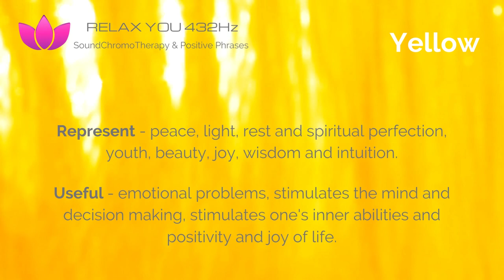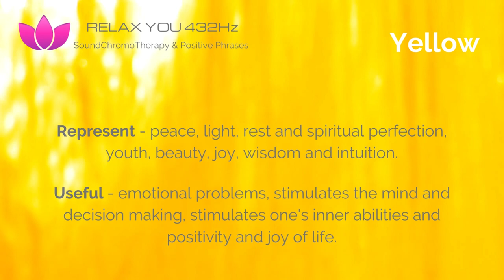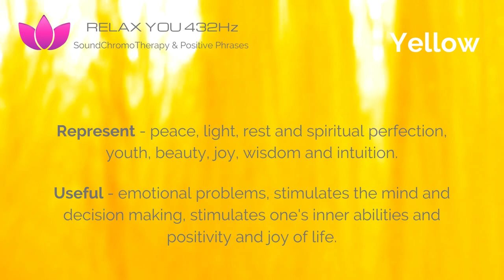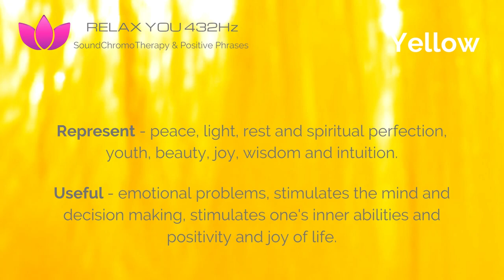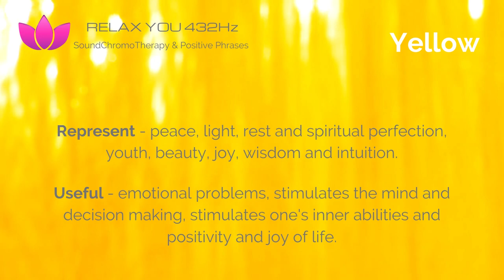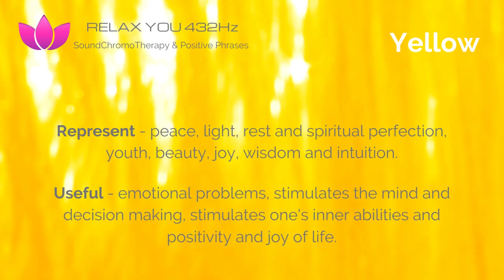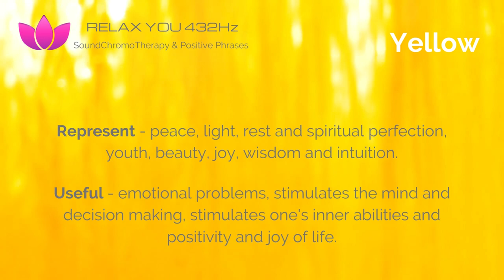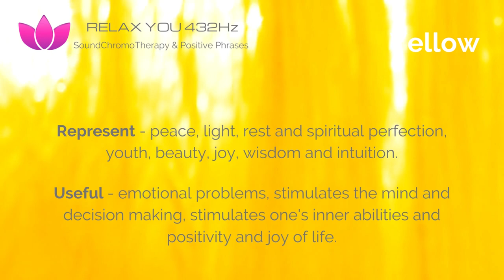Color Therapy Yellow, 🌸432hz, Chromotherapy, Spiritual Perfection, Inner Abilities, Stop Stress,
Hi, I’m Cristìn💋
🌸With Chromotherapy you can use colors for various uses regarding emotional states / psycho-physical.
Colors are energy and communicate to our organism.
With the various colors you are able to stimulate different areas of our nervous system, suggesting to our body behavior improvement.
Even the colors have their own different frequency.
Colours are used to stimulate certain conditions and responses of the organism at the physical, chemical and psychic levels.
🎨Chromotherapy can help you change your mood!
Mind and body change according to colors.

🔴Red evokes feelings of vitality and passion;
🟠orange is optimism and a sense of social expansion;
🟢 green relaxes and relaxes;
🟡Yellow evokes creativity and joy.
Color is art, life, energy, passion.

For toning effects it is recommended to choose warm colors, from red to yellow. To relax the colors are recommended blue and shades of green.
In the morning, to awaken the body, better to use shades of red and yellow.
In the evening, to relax after the working day, you can opt for purple and blue that favor sleep and rest.

Home environment, color house color therapy:
🎨The importance of Chromotherapy in our environment where we live:
- the walls
- the floor
- the furnishings
- the lights/lamps
some colors have an energizing effect, others relaxing.
Make sure that our mind is positively or negatively affected, allowing us to feel comfortable with our surroundings.
🏘For these reasons, the choice of color to use at home is crucial for a harmonious life.

🌸In the next videos I will continue to give you more information about this wonderful energy frequency and color/ChromoTherapy.

If you want to read a book to increase your knowledge about colors, I recommend these:
📚  Chromotherapy , Colours and Well-being - P.Mihalache
- Balance of the energy …
- If you can imagine the…

📚 Chromotherapy ,The power of colors - Christian Valnet
- Chromotherapy practices were known since …
- The energy of the colors…

📚Color Therapy Plain & Simple - Nina Ashby
- This book provides a full spectrum of …

📚Color Healing Manual - Pauline Wills
- This book provides a comprehensive …
- The characteristics of different colours are then …

📚Color Psychology and Color Therapy - Faber Birren
- He writes, "Good smelling colors are …
- Some persons prefer a …

In general, some basic principles to choose more suitable colors and shades :

🏘The bright, intense, strong colors on large environments can give overwhelming sensations;
- A light color next to a dark one looks lighter than it actually is;
- Light colors visually enlarge the perception of space;
- Dark colors visually reduce the perception of space;
- A dark color next to a light color looks darker than it actually is;
- The soft colors, give feelings of serenity.

One thing I recommend you to have to harmonize your place, your environment where you want to relax is:
🏡Take a look here:
Set of 7 Pcs Multistone
- Useful for Positive Energy Generator,Healing…

Natural Sage Bundle
-  It creates a slow…

Tapestry UV Reactive Yoga Meditation
- The meditation seven chakra tapestry can

Soft Light Floor Lamp
- perfect in any room from modern to traditional décor…

Don't forget to put the like and activate the bell.

Cristìn💋